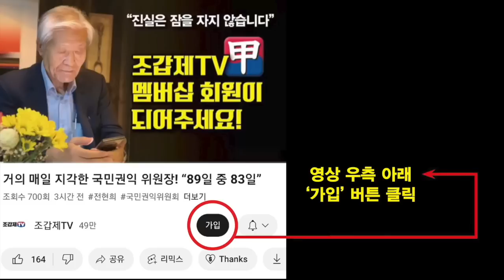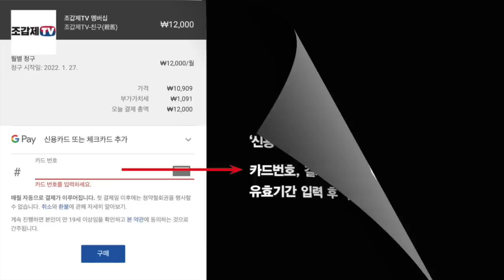세계에서 가장 비겁한 한국인